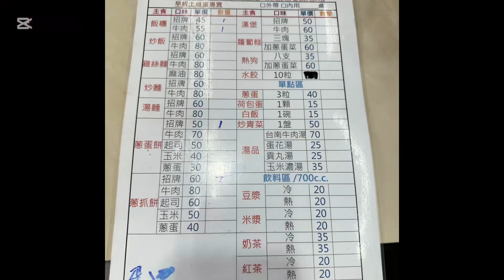田中 土雞蛋早餐店 2024.11.16